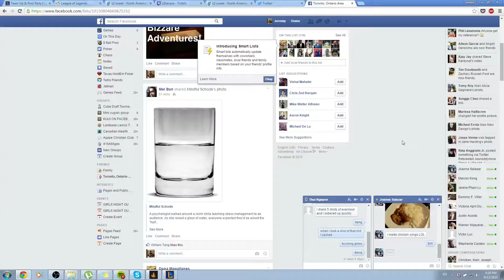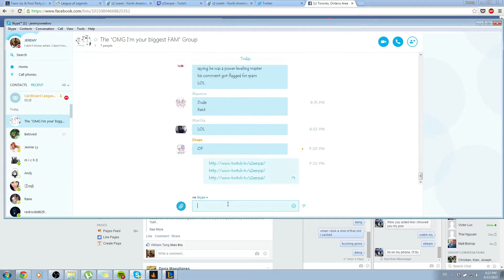league of legends (jinx) diamond stream (HD)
league of legends playing as twitch this time new to him dont do very good this game .Had a good
 team at first then it went to 4v5 team was like 20
 kills ahead team was  playing around with them like lol then we ending up losing in the end lol.

Wanna Try It Out ? Play League Of Legends For FREE !
Like/Favorite If You Enjoyed The Video !

If this is interesting and you want to see more League on the channel the best way to let me know is
to like the video and leave some feedback in the comments section, let me know who you want me to use next
and don't forget to sign up an try the game out if you haven't already !